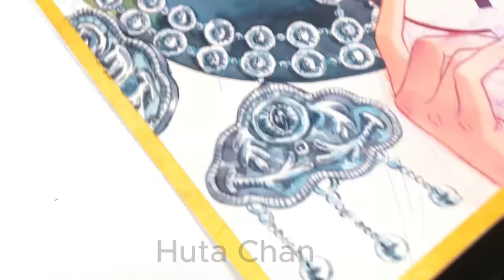Sketch VS Painting - Boku Undo Shadow Black Watercolors